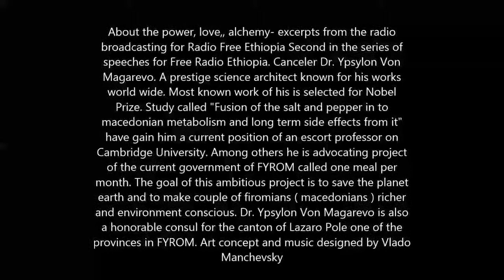За моќите, љубовта, адептот, алхемијата aiff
About the powers, love, adept,alchemy - excerpts from the radio broadcasting for Radio Free Ethiopia Second in the series of speeches for Free Radio Ethiopia. Canceler Dr. Ypsylon Von Magarevo. A prestige science architect known for his works world wide. Most known work of his is selected for Nobel Prize. Study called "Fusion of the salt and pepper in to macedonian metabolism and long term side effects from it" have gain him a current position of an escort professor on Cambridge University. Among others he is advocating project of the current government of FYROM called one meal per month. The goal of this ambitious project is to save the planet earth and to make couple of firomians ( macedonians ) richer and environment conscious. Dr. Ypsylon Von Magarevo is also a honorable consul for the canton of Lazaro Pole one of the cantons in FYROM. Art concept and music designed by Vlado Manchevsky